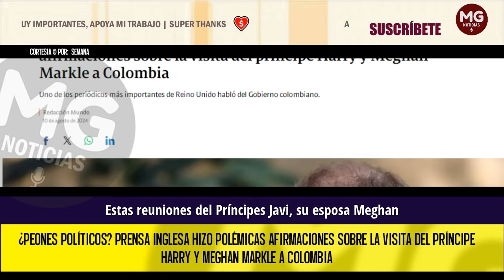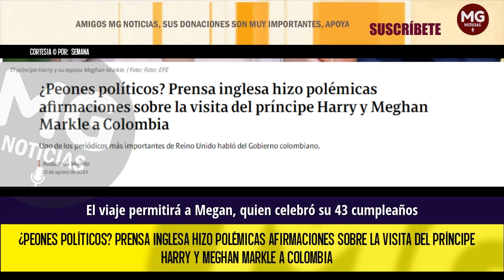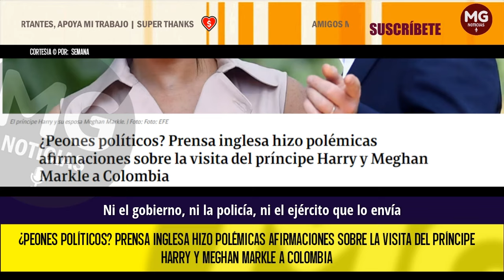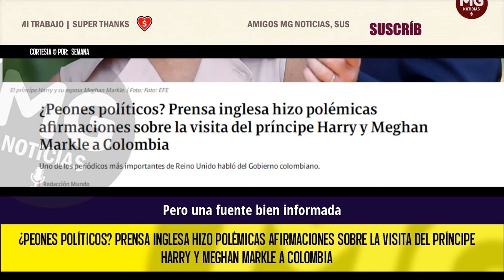¡PEONES POLÍTICOS? 🛑 POLÉMICAS AFIRMACIONES SOBRE VISITA DEL HARRY Y MEGHAN A COLOMBIA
¿Peones políticos? Prensa inglesa hizo polémicas afirmaciones sobre la visita del príncipe Harry y Meghan Markle a Colombia
Uno de los periódicos más importantes de Reino Unido habló del Gobierno colombiano.
SEMANA